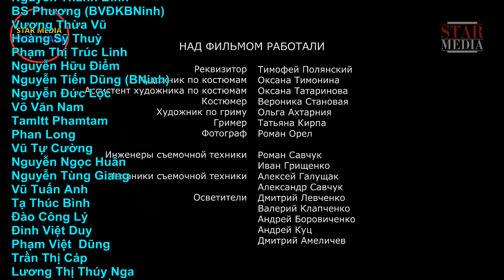Trái tim thương tổn - Tập 1 | Phim tâm lý xã hội, bi kịch gia đình (sx Nga-Ukraina, 2016)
Kênh Star Media Việt Nam:
Quản lý kênh: Dmitri Tran
Biên dịch và làm Vietsub: Hồng Biên
TRÁI TIM THƯƠNG TỔN, 4 tập, sx Nga - Ukraina, năm 2016